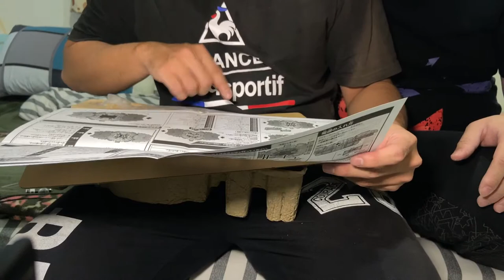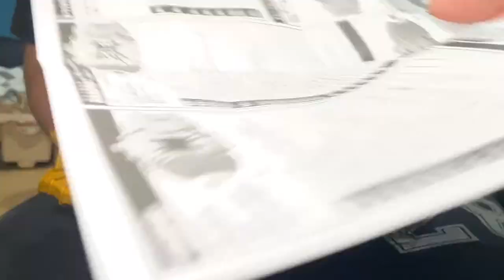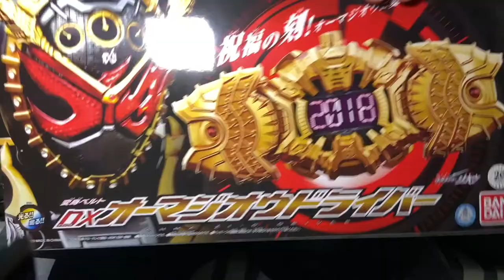『蹭開箱』OHMA ZI-O日魂逢魔腰帶，音效太多太高潮喏吧！全音效展示不小心變成30分鐘長片啦！【MB大熊】#02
天啊！這個逢魔腰帶一開始還覺得廢廢的但拿到實體...
顏色真的有點糟糕阿XDDD
不過整個音效也太高潮了！完全不讓人失望！
彌補了顏色上的缺陷啊啊啊啊啊啊
這腰帶我覺得可以！
而且就像影片說的這個腰帶你就不用再買其他錶頭了！
一個腰帶讓你聽完全部音效捏
還可以聽20個平成騎士的絕招音效，這也太爽！

因為單價有點太太太太高了所以大熊沒入手
還好有口愛拿波的支援蹭了一大下的開箱XDDD

在這邊要說一下
拿波沒味道房間很乾淨也沒味道
還沒有女朋友喔！歡迎應徵(?)

男的...就別想了！連我都沒機會(?)

還有～你想聽到拿波用這可愛的聲音跟你說些甚麼嗎？
又或是你想要跟拿波說些甚麼？
還是想跟大熊聊聊天之類的？
歡迎留言給我喔！
我們下次見啦～掰咪WWW